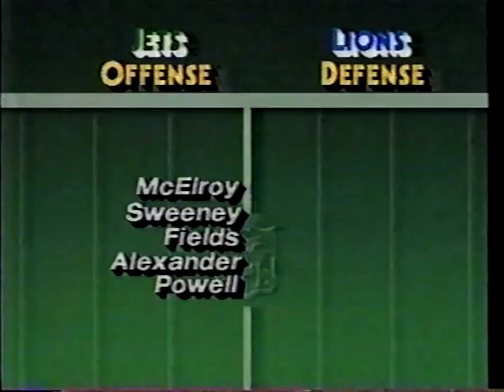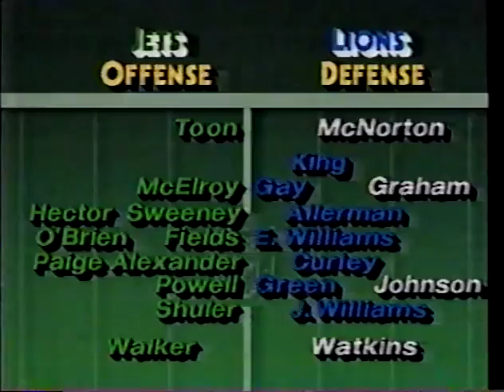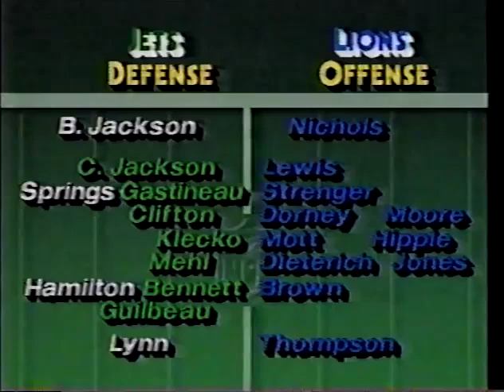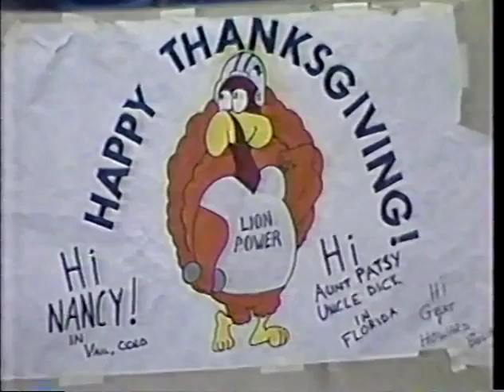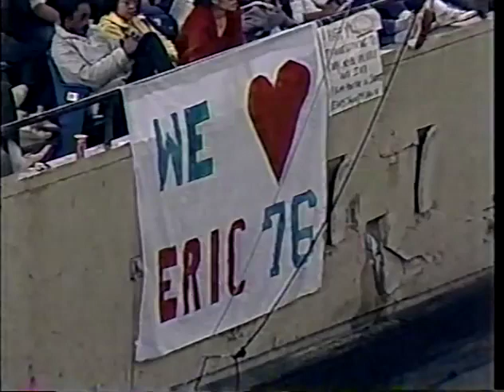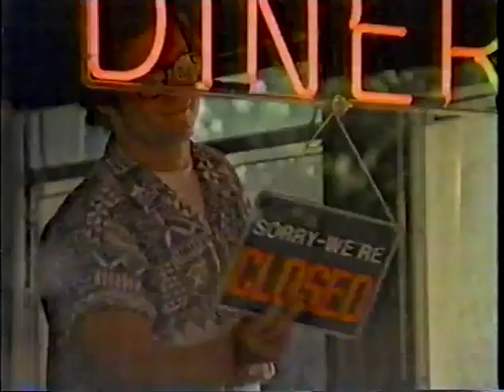NFL 1985 Wk 13 New York Jets vs Detriot Lions